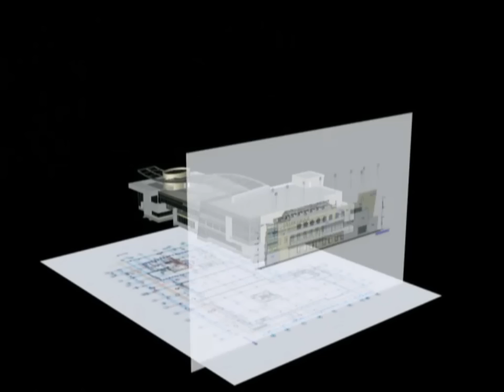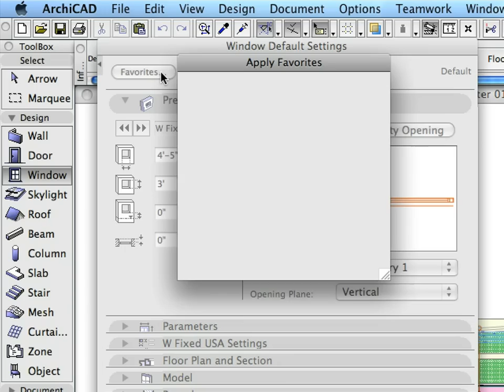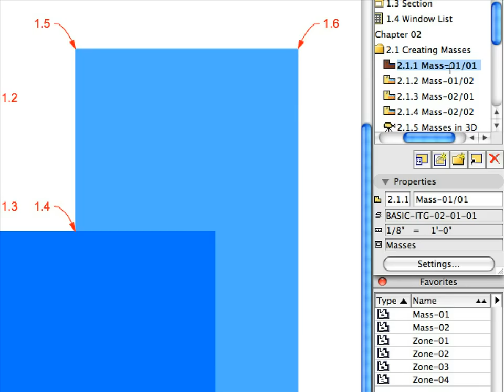ArchiCAD Essentials Training Guide USA 1-3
US English version

In this movie: Introduction - Introduction to the ArchiCAD Environment